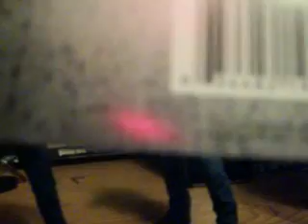boondock saints re-viewish time/neca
toys/boondock saints